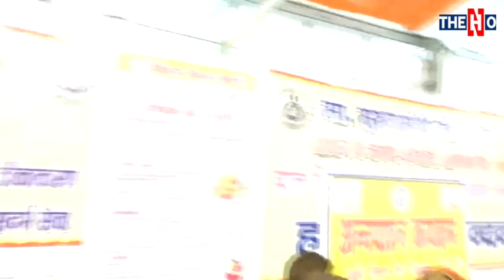CM Yogi Adityanath With Kid Video | सीएम योगी ने बच्चों को गोद में लेकर खूब दुलारा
यूपी के चंदौली जिले के सभी विभागों ने भी प्रदर्शनी लगाई थी। पंचायती राज विभाग ने ग्राम सचिवालय, इज्जत घर और सामुदायिक शौचालय का मॉडल प्रदर्शनी में लगाया था। जिसे सीएम योगी ने गौर से देखा और प्रशंसा की। इसे बाद सीएम ने पांच बच्चों का अन्नप्राशन कराया। इस दौरान उन्होंने बच्चों को गोद मेें लेकर दुलारा भी। इसके बाद दो महिलाओं की गोद भराई की।